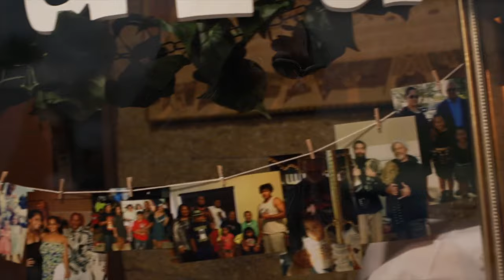TEVITA NAULU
This video is about TEVITA NAULU